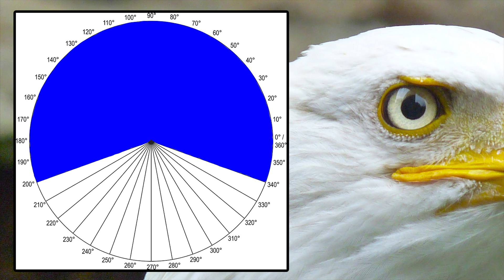Eagle Vision - How Good is an Eagle's Eyes?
If you visit the Great Land of Alaska, there is a good chance you’ll see the mighty and majestic bald eagle. Many have questions about the renowned eyesight of these raptors, including, “How far an eagle can see? Is eagle vision a real thing? Does the eagle have the best eyesight? Does an eagle have 360 vision? How far can an eagle's eyes see? How good is an eagle's eyesight? Can eagles see in the dark? Can an eagle see 50 miles away?” In this video, you’ll learn the answers to those questions and more.